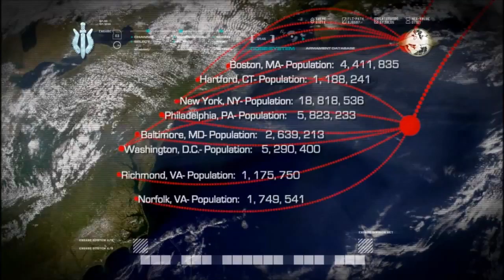call of duty 4 modern warfare part 16